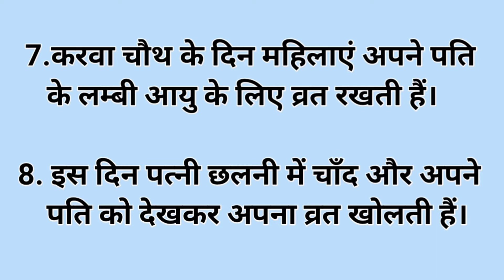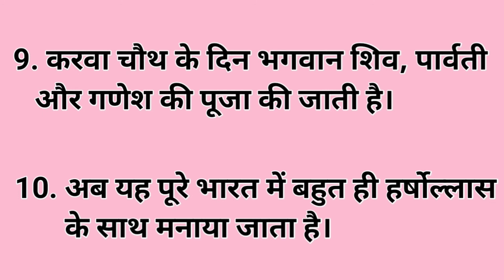"करवा चौथ" पर 10 वाक्य | 10 Lines On Karva Chauth In Hindi | Karva Chauth Per 10 Line (निबंध/लेख)